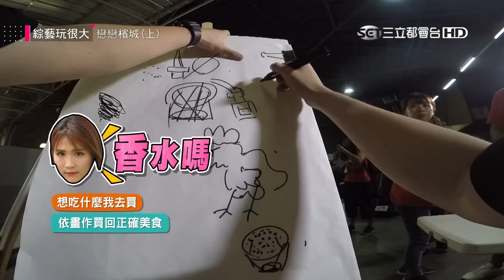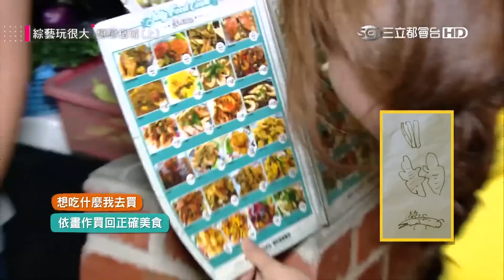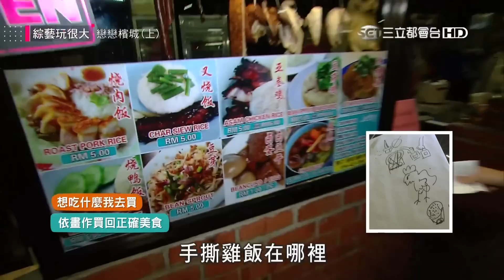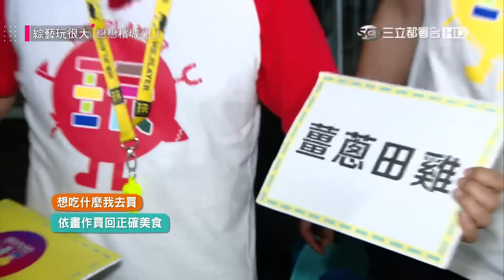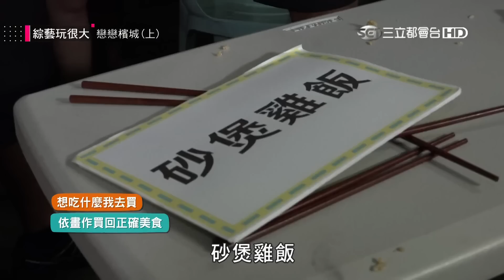【元元：只有我懂你~ 與元浩心靈相通！】綜藝玩很大 精華